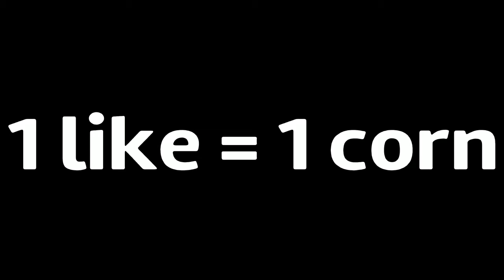Rainbow Dick Seige